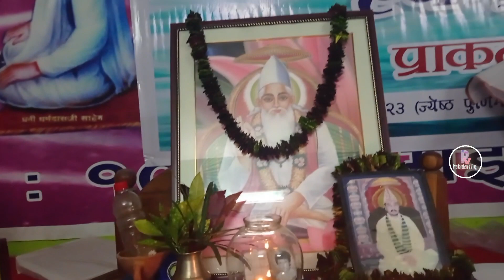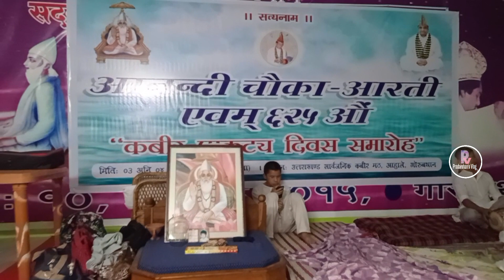|| आए हो कबीर धीर हंश के दुलारे हो/new version @pradarshansvlog @Kabirvani2.0 ||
Original singer
Mahanta Raju Das

Vlog Edited
(Pradarshan Rai)